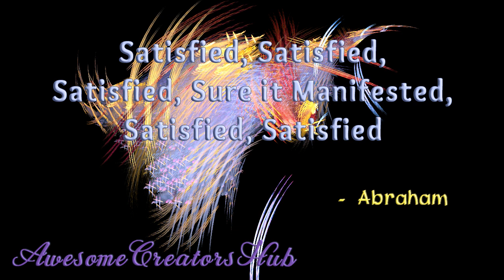Abraham Hicks: Satisfied, Satisfied, Satisfied, Sure It Manifested, Satisfied, Satisfied